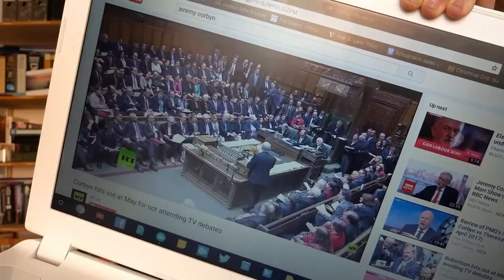The Silly General Election#1 The Drinking Game of Despair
The start of a new series on the election. For copies of the drinking game see my facebook page.